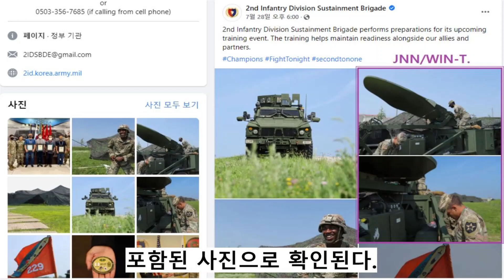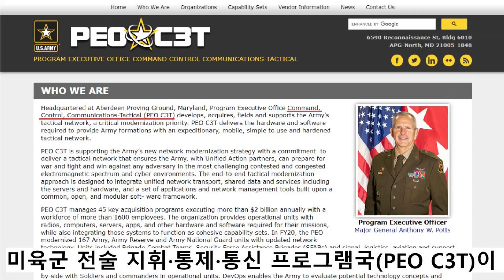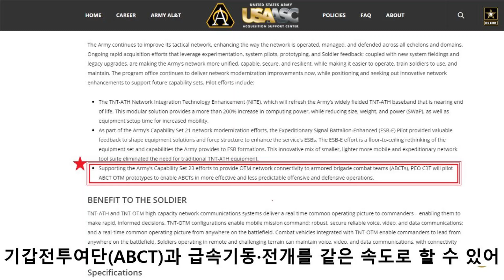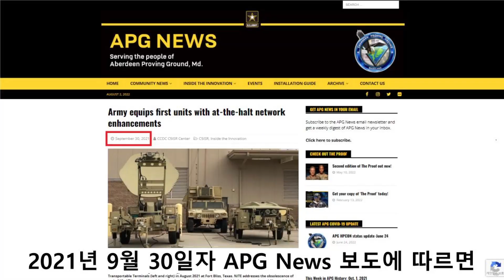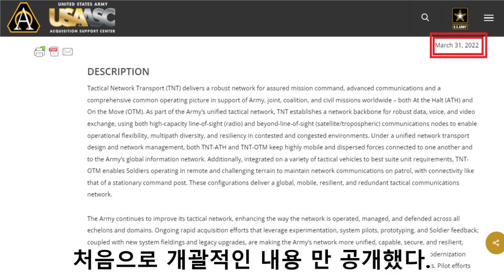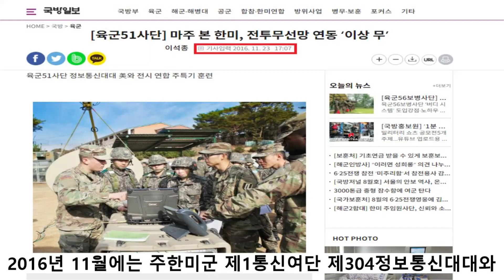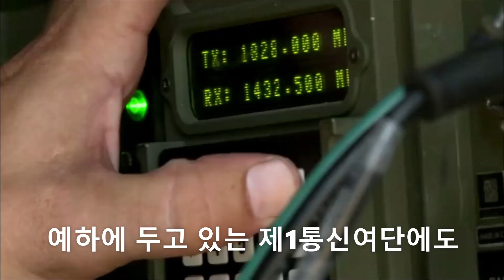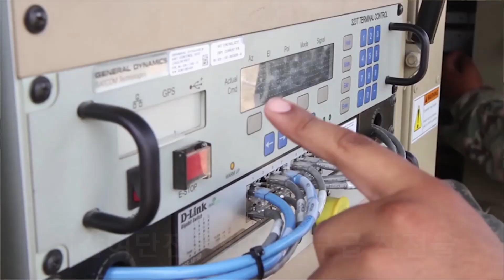미2사단, 최신형 ‘5세대 전술위성통신 장비’ 공개 (403)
주한미2사단에 최신형 5세대 전술위성통신 장비가 배치된 것이 확인되었다.
이 장비는 미육군이 2022회계년도(2021.7.1.~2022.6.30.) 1분기부터
실전배치 한다고 발표한 장비로
2021년 하반기 중에 한반도에 배치된 것으로 판단된다.
이와 같은 사실은
미2사단지원여단의 2022년 7월 28일자 SNS 게시물에 포함된
사진으로 확인된다.